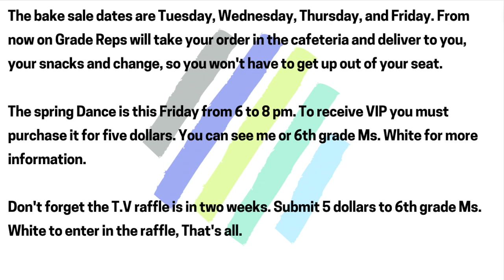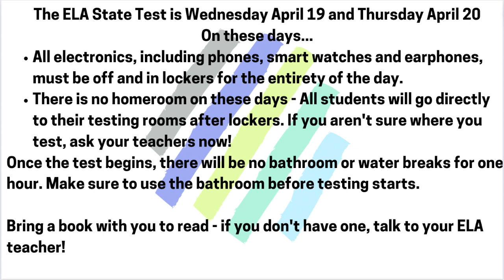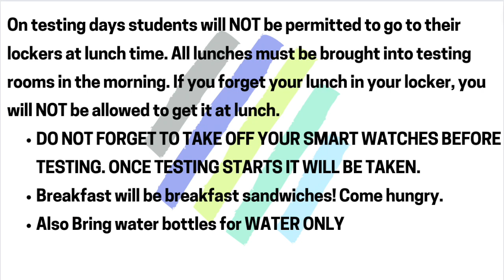4 13 23 Light's Up